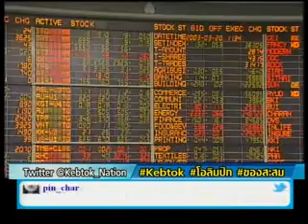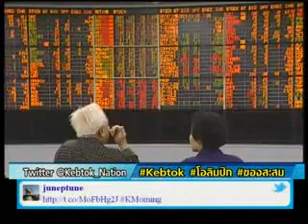27-07-55 เนชั่นทันเศรษฐกิจ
ขณะนี้ภาวะเศรษฐกิจโลกที่เผชิญอยู่ ไม่ว่าจะเป็นกลุ่มยุโรป และสหรัฐฯ ทำให้ไทยต้องดำเนินนโยบายเศรษฐกิจที่ต้องเตรียมรับมือทั้งเงินทุนไหลเข้า ควรมีกฎระเบียบควบคุมให้ดี เพราะอาจจะเสี่ยงต่อการเกิดปัญหาฟองสบู่ เหมือนกับที่เคยเกิดขึ้นเมื่อปี 2540 ติดตามกับคุณโมไนย